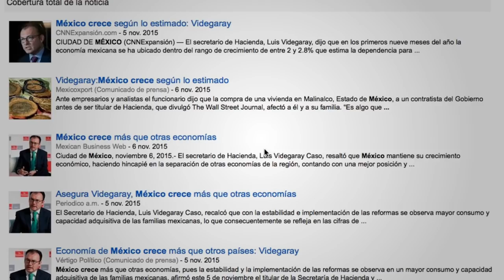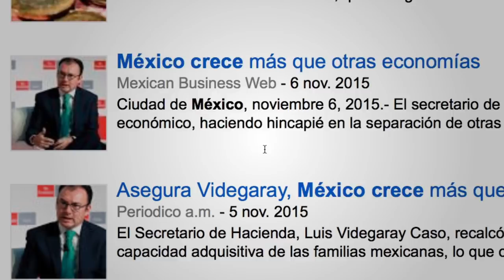Súmate como socio para crear un medio 3.0 en México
Te imaginas que un medio se basara en todo lo que nos interesa y recomendamos. La linea editorial sería colectiva y el informar volvería a ser un servicio, no un negocio